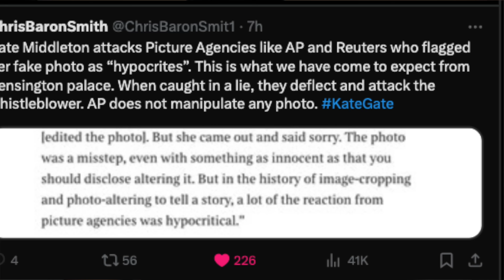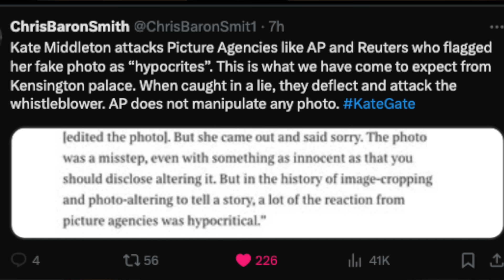PRINCE WILLIAM AND KATE MIDDLETON DEVASTATED, KATE TO SPEAK OUT, NEW FAM PICTURES, ATTACKS AGENCIES